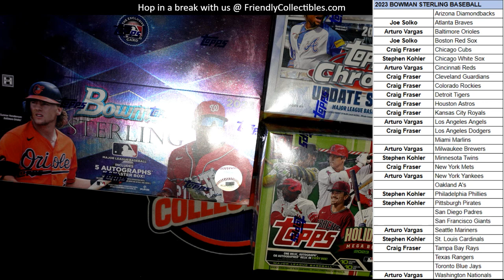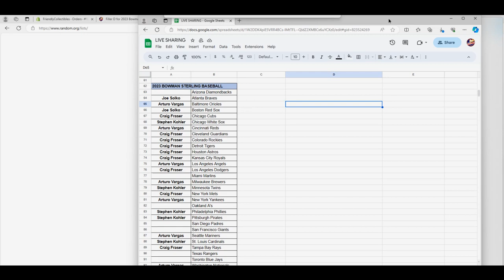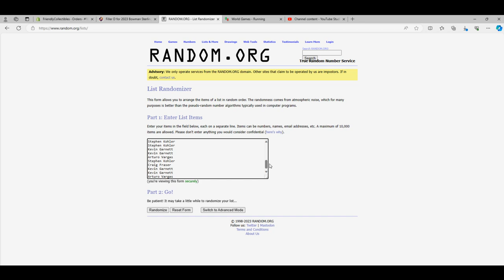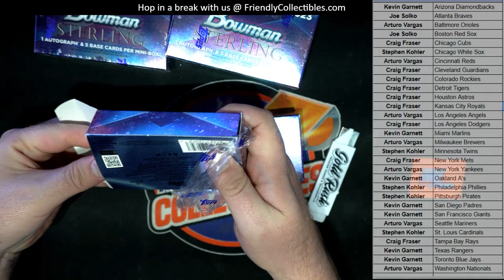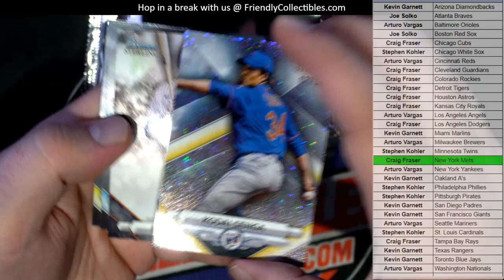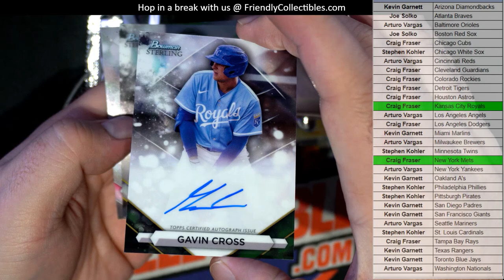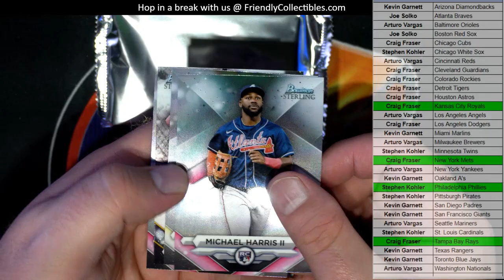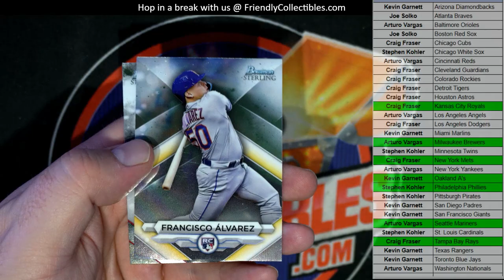2023 Bowman Sterling Baseball Hobby ID 23STERLING505